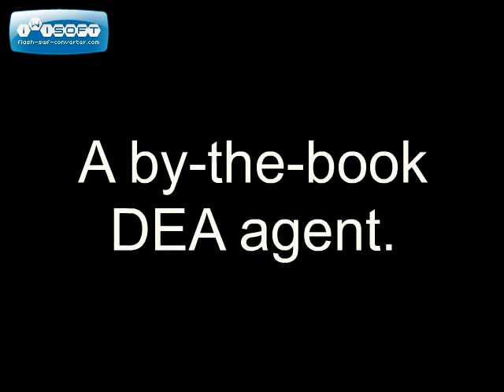Act of Love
Celia Hoppert, a foreign correspondent for the San Diego Post, is to be embedded with American DEA agents while they monitor a dangerous operation in Colombia. But there's a serious personal complication—the ruggedly handsome DEA agent, Mike Fischer. A year ago, she had a passionate love affair with Mike. Their white-hot romance ended when Mike hurled cutting accusations at her. Will her latest assignment give her a chance to prove him wrong and rekindle the fire?